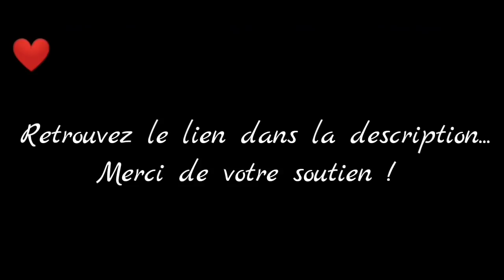Ryan Carter (S3) - Chapitre 1 - Partie 1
Partie 1 du chapitre 1 de l'ultime saison.